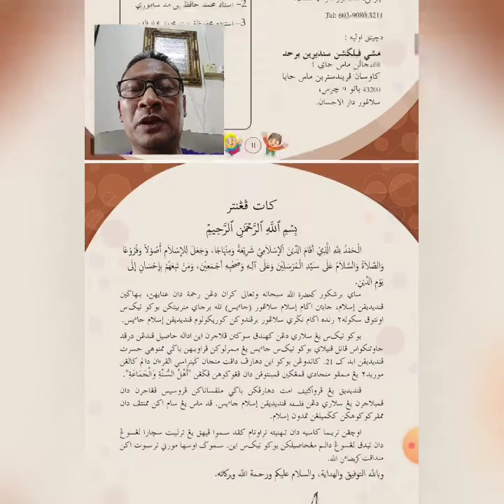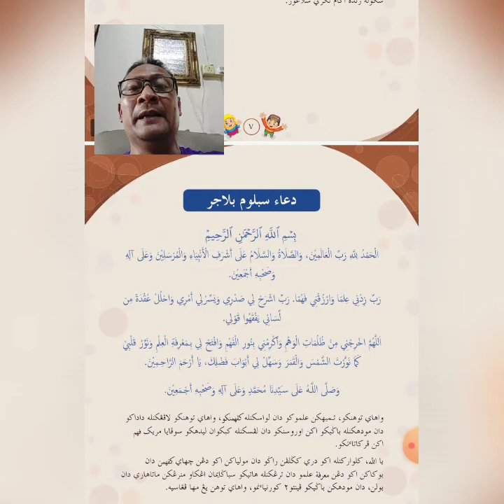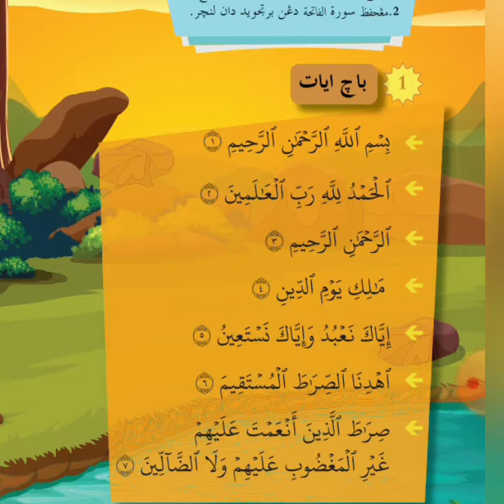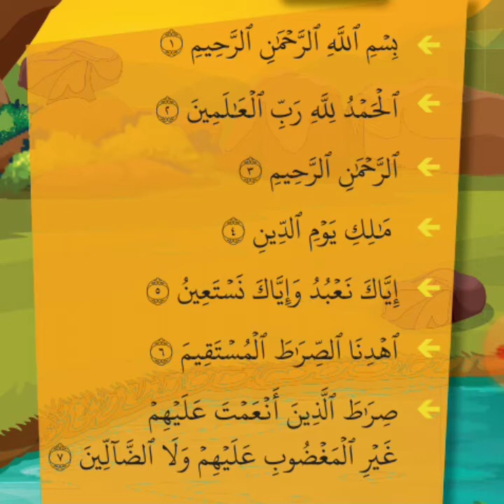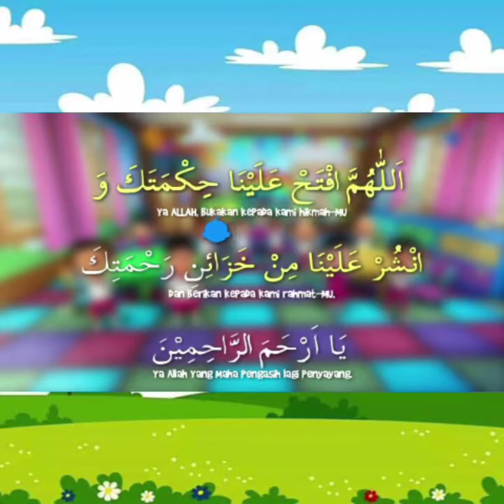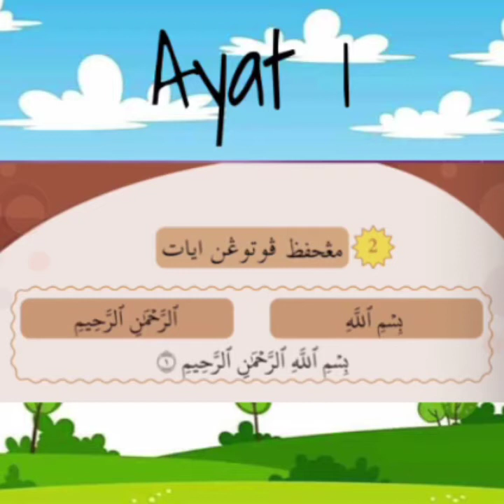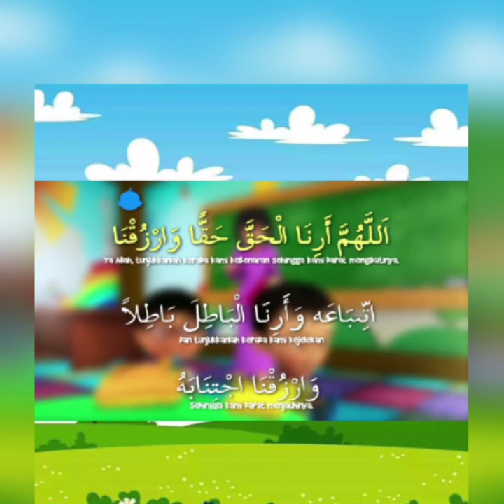KAFA Tahun 1 Hafazan : Mari menghafaz Alfatihah